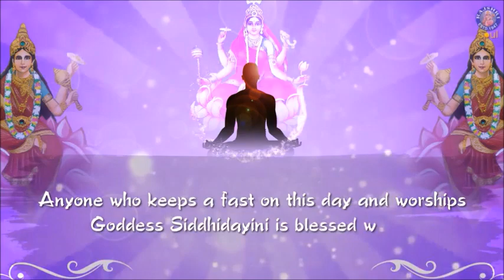NAVRATRI CELEBRATION -2023 (DAY-9, XI & XII STD)